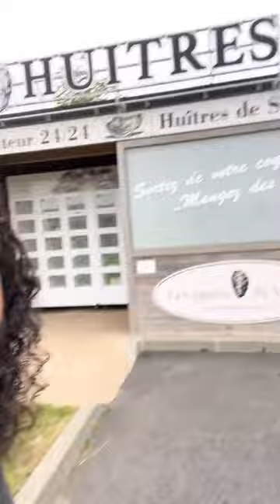Back at the oyster vending machine!